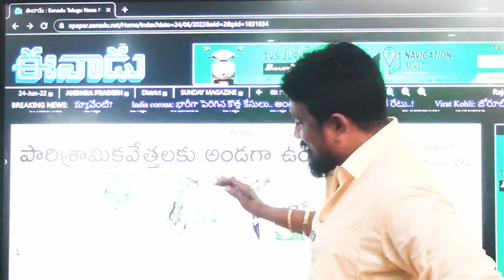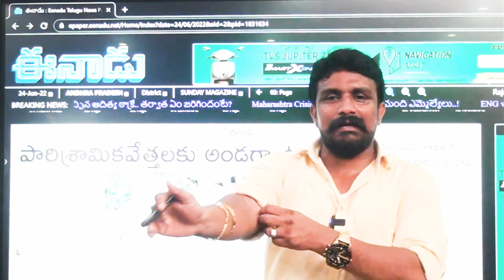రేయ్ చెంచా నిన్నే|| Mahasena Rajesh Satirical Comments On YCP Mahasena Media